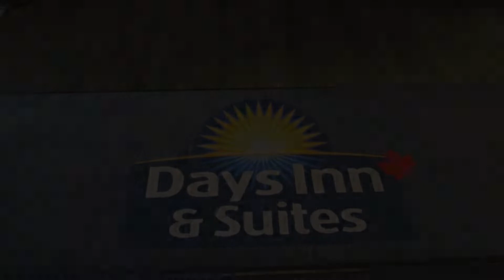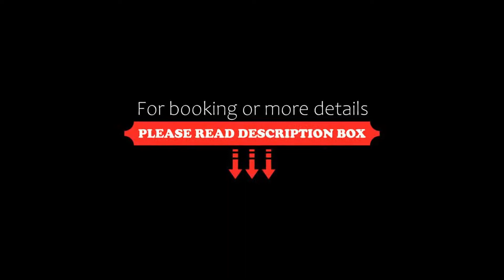Days Inn & Suites by Wyndham Brooks, Brooks, Canada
About Property:
You're eligible for a Genius discount at Days Inn & Suites by Wyndham Brooks! To save at this property, all you have to do is sign in.
Situated 3 minutes’ drive from Brooks city centre, this hotel provides breakfast and free WiFi. BBQ facilities are available to all guests. A microwave and a refrigerator are included in each room.
A cable TV with pay-per-view channels is offered in rooms at Days Inn & Suites by Wyndham Brooks. A seating area...
Property Type: Hotel
Address: 1307 - 2nd Street West, T1R 1P7 Brooks, Canada
Searching For
1. Days Inn & Suites by Wyndham Brooks - Brooks - Canada
2. Days Inn & Suites by Wyndham Brooks - Brooks - Canada Address
3. Days Inn & Suites by Wyndham Brooks - Brooks - Canada Rooms
4. Days Inn & Suites by Wyndham Brooks - Brooks - Canada Amenities
5. Days Inn & Suites by Wyndham Brooks - Brooks - Canada Offers and Deals
Audio Credit:
Track Title: Blank Slate
Artist: VYEN